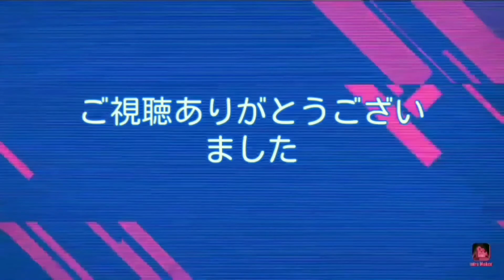【大盛チャリ走DX#38】ステージ15 アテネ(DX1 ワールドツアー2)